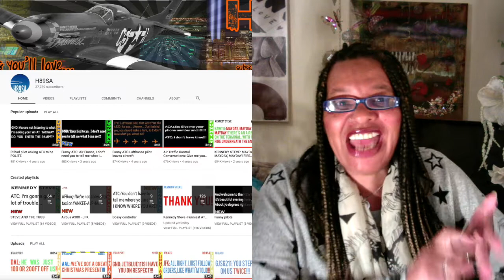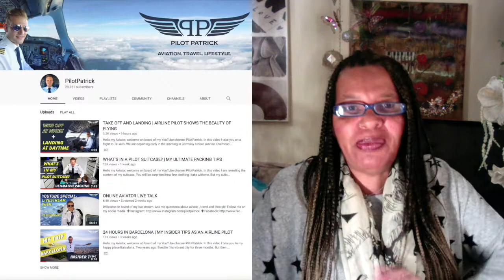AVIATION PILOTS ON YOUTUBE INSTAGRAM, PILOT PATRICK, VAS AVIATION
The amount of educational videos on Youtube is mind-boggling, especially if you are interested in specific subjects.

Popular UK Television reviews, as seen through the eyes of Jan!
Livestreaming where we chat about TV Programmes.